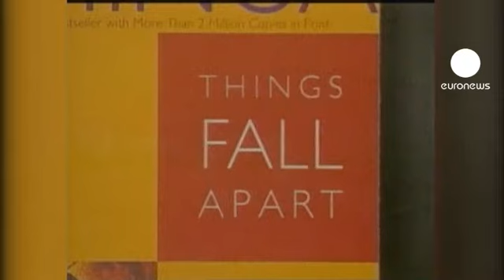African literary giant Chinua Achebe dies aged 82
The man considered by many as the father of modern African literature, Nigeria's Chinua Achebe, has died in Boston aged 82.

His breakthrough novel, "Things Fall Apart" published in 1958, was the first novel pitched at an international readership to deal with European colonialism from an African viewpoint. He was the favourite author of, among others, Nelson Mandela, who once said that to read his work was enough "to bring down prison walls". It is the most widely-read book in the African canon.

After lambasting British imperialism Achebe turned his critical eye on post-colonial Nigeria, attacking military dictatorships and corrupt politicians, and coining the term "kleptocracy" to describe their regimes.

In a wheelchair since a car accident in 1990 restricted his writing output, Chinua Achebe lived in America in the latter part of his life, and was a professor at Brown University until his death.